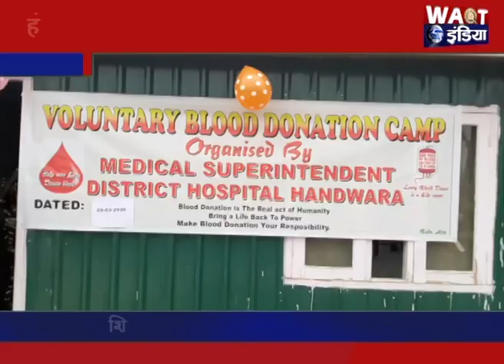हंदवाड़ा में रक्तदान शिविर का आयोजन | Waqt India